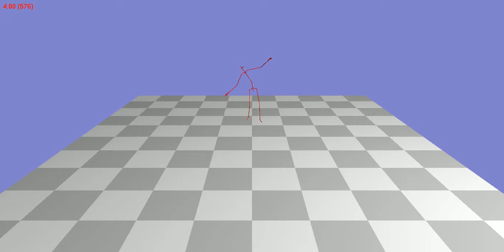Animation 132_04